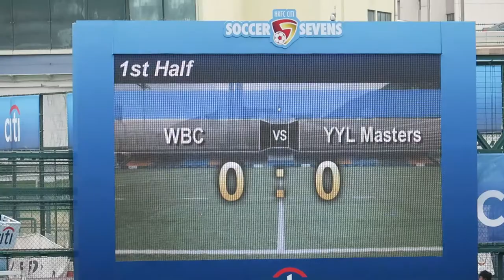禾辛特男童會vs友誼聯賽名人隊(2016.5.21.香港足球會七人賽)精華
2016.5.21.港會球塲 15:06 禾辛特男童會(黃) 1 : 0友誼聯賽名人隊(綠)